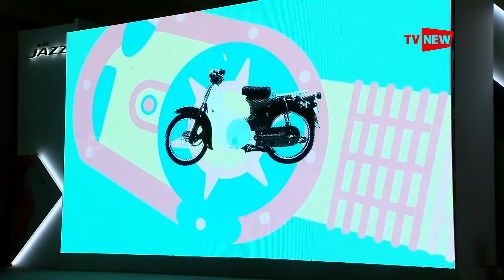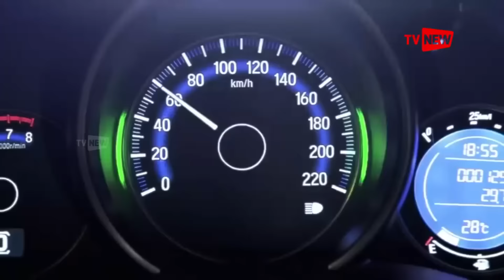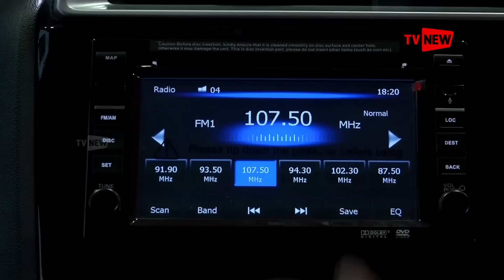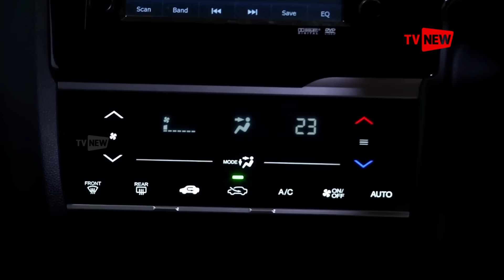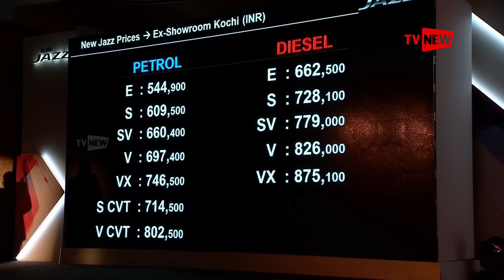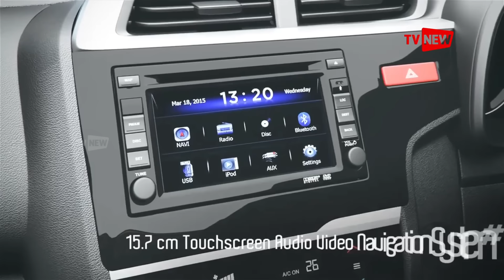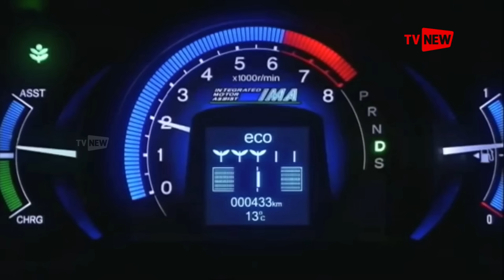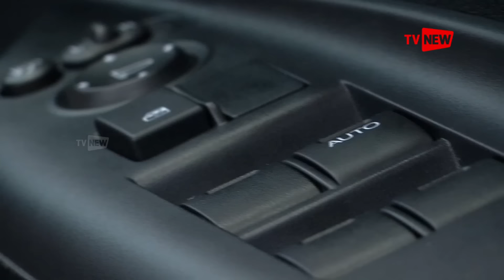Launchpad - New 3rd Generation Honda Jazz India review in Kochi | Tv New